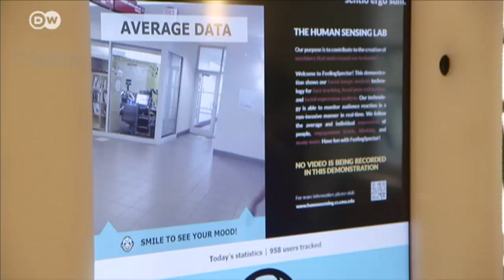A sneak peek into the future of robotics | Business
Robotics is set to transform our lives - but will it all be for the better? DW gets a sneak peek into the future of the technology in the pioneering US center of Pittsburgh.